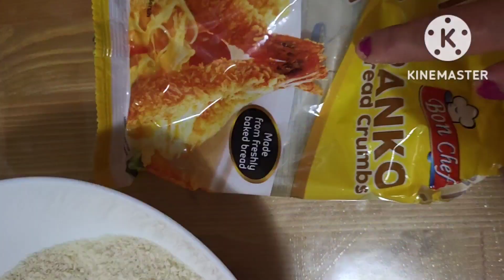طبيلة الكوتي متنوعة كاطو كلاصي بسطيلات صغار لذاذ سيكار كلشي بهرتهم بالاطباق وفرحتي بفوز الأسود اطلس